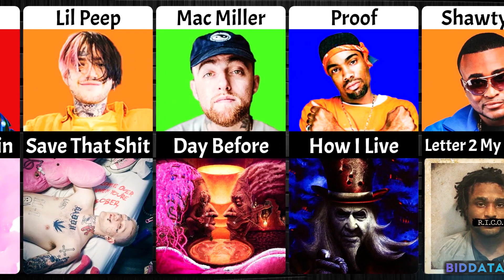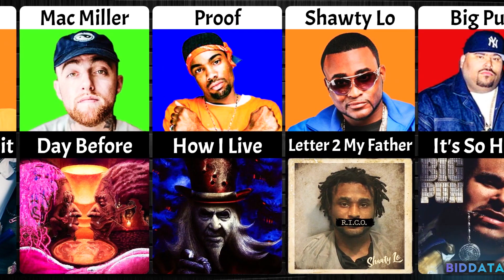Last Songs Released By Rappers Before They Died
Last Songs Of Rappers Before Death

  👋 Hi guys ! Welcome to BIDData
In this channel, we are going to show you different comparison videos
How I create a video 🖥 :
First I found the idea, then I got the information with the help of information from various sites
Software used to make movies:
Adobe Photoshop
Microsoft PowerPoint

yun.ir/imerob
✔ Note:Figures, photos and video information may not be accurate or up-to-date
All components (audio, layers, photos and even the share button) of the video are made by me 🌎